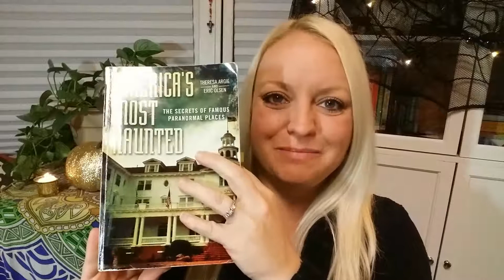Possession and Exorcism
This video will explain possession and exorcism, with the intention to know your enemy; to avoid it’s tactics.   I remind you of some of what I learned by reading “Hostage To The Devil” by Malichi Martin, once again, and also give the symbolic interpretation for your own self-growth and spiritual development.

I also point out that Jesus wanted to teach us the power to expel demons; and he also said that what he can do, all men can do. Stay in the Light!